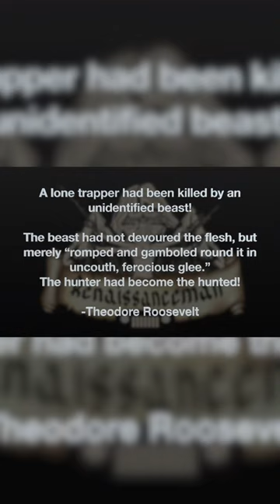Sasquatch Hunting | Killing Bigfoot | Sabe | Wildman | Yeti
This is the trailer to Renaissance Man’s Killing Bigfoot!

What do you think of a Sasquatch Hunting Season?